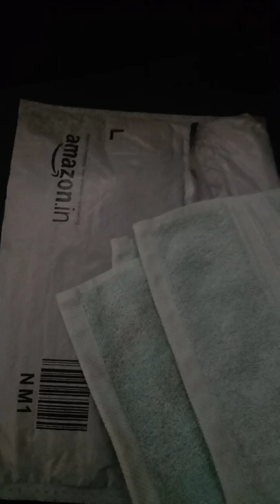Unboxing popcorn pencil case from Amazon 💞